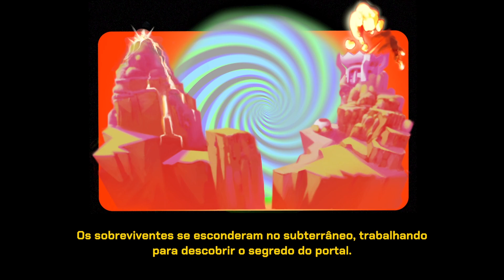Domine o Campo de batalha com Go Mecha Ball: Gameplay Épica no Xbox Series S!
Esteja preparado para uma jornada cheia de adrenalina, onde manobras épicas e momentos emocionantes se desenrolam a cada partida. Assista agora e descubra por que Go Mecha Ball está conquistando corações e mentes na comunidade gamer! 🎮⚙️ GoMechaBall GameplayXboxSeriesS .